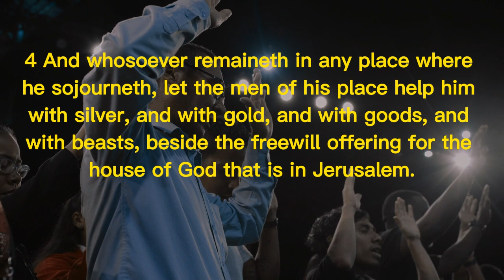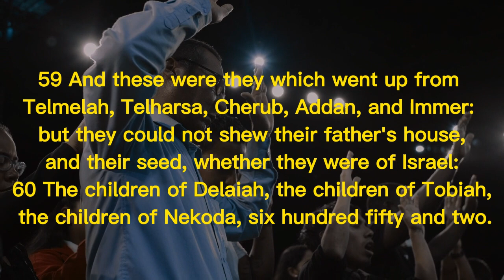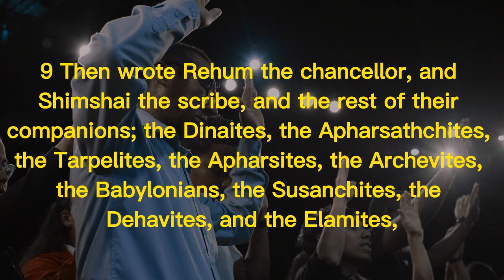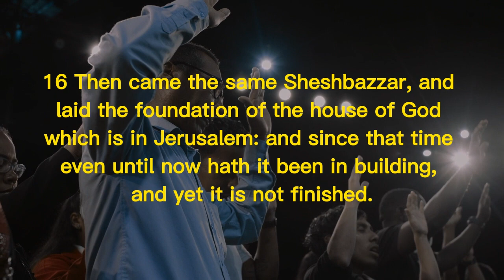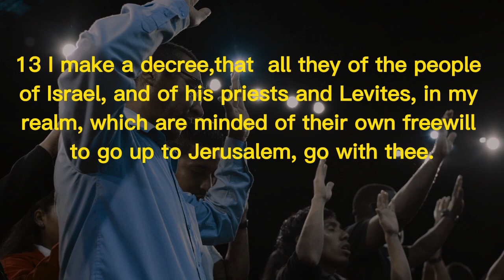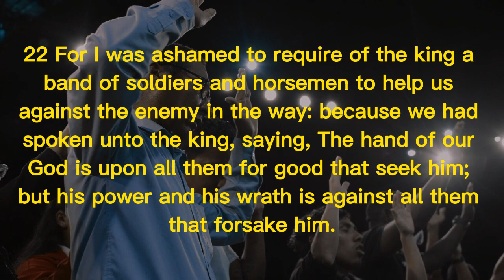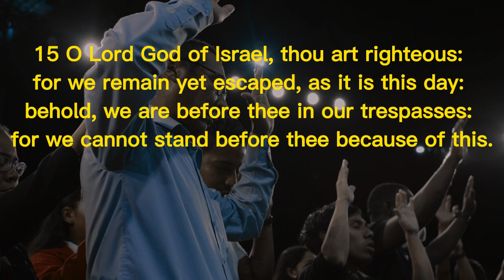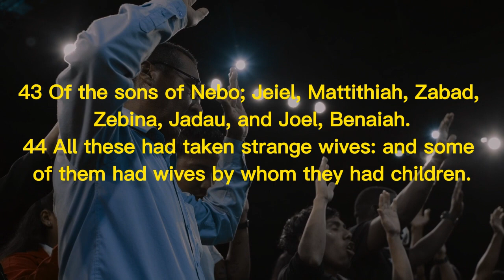KJV - Audio Bible with Text : EZRA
The book may be divided as follows: Chapters 1-6—The First Return under Zerubbabel, and the Building of the Second Temple. Chapters 7-10—The Ministry of Ezra. Since well over half a century elapsed between chapters 6 and 7, the characters of the first part of the book had died by the time Ezra began his ministry in Jerusalem. Ezra is the one person who is prominent in the Books of Ezra and Nehemiah. Both books end with prayers of confession (Ezra 9; Nehemiah 9) and a subsequent separation of the people from the sinful practices into which they had fallen. Some concept of the nature of the encouraging messages of Haggai and Zechariah, who are introduced in this narrative (Ezra 5:1), may be seen in the prophetic books that bear their names.

The Book of Ezra covers the return from captivity to rebuild the Temple up to the decree of Artaxerxes, the event covered at the beginning of the Book of Nehemiah. Haggai was the main prophet in the day of Ezra, and Zechariah was the prophet in the day of Nehemiah.

Key Verses:

Ezra 3:11 “With praise and thanksgiving they sang to the LORD: ‘He is good; his love to Israel endures forever.’ And all the people gave a great shout of praise to the LORD, because the foundation of the house of the LORD was laid.”

Ezra 7:6, "…this Ezra came up from Babylon. He was a teacher well versed in the Law of Moses, which the LORD, the God of Israel, had given. The king had granted him everything he asked, for the hand of the LORD his God was on him."